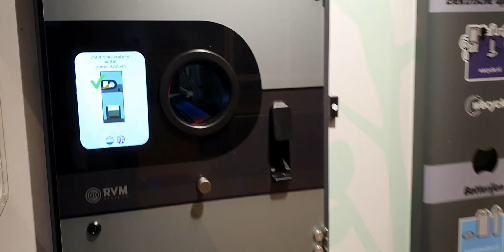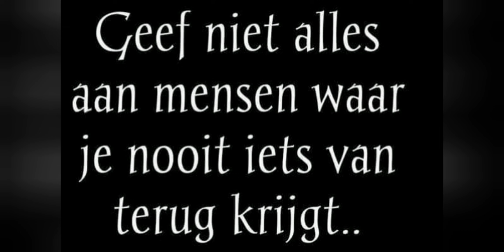ALS JE ALLES WEET 😂😂😂😂